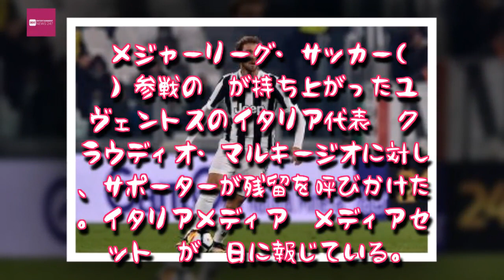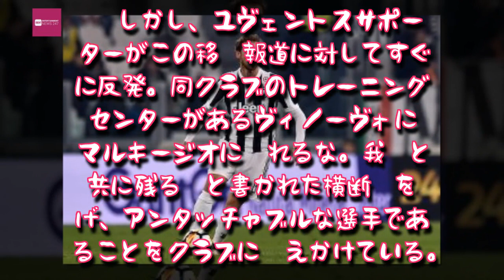Entertainment News 247 - ユーヴェサポが移籍報道のMFマルキージオへ横断幕「我々と共に残る」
ユーヴェサポが移籍報道のMFマルキージオへ横断幕「我々と共に残る」
ユヴェントスサポーターはマルキージオの残留を強く願っている
　メジャーリーグ・サッカー（MLS）参戦の噂が持ち上がったユヴェントスのイタリア代表MFクラウディオ・マルキージオに対し、サポーターが残留を呼びかけた。イタリアメディア『メディアセット』が16日に報じている。
　マルキージオは今シーズン、ドイツ代表MFサミ・ケディラ、ボスニア・ヘルツェゴヴィナ代表MFミラレム・ピアニッチ、フランス代表MFブレーズ・マテュイディとのレギュラー争いで遅れをとり、ポジション確保に苦戦を強いられている。セリエAで8試合しか出場機会を得られず、さらには今夏の移籍市場でリヴァプールからドイツ代表MFエムレ・ジャンが加入することが確実視されていることから、今夏にもユヴェントスを退団するのではないかと報じられた。

　しかし、ユヴェントスサポーターがこの移籍報道に対してすぐに反発。同クラブのトレーニングセンターがあるヴィノーヴォに「マルキージオに触れるな。我々と共に残る」と書かれた横断幕を掲げ、アンタッチャブルな選手であることを